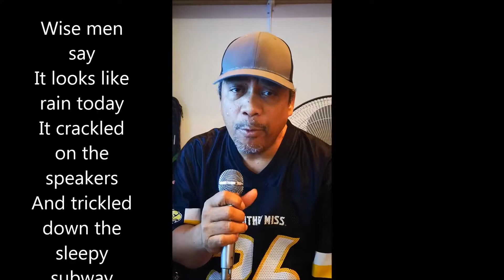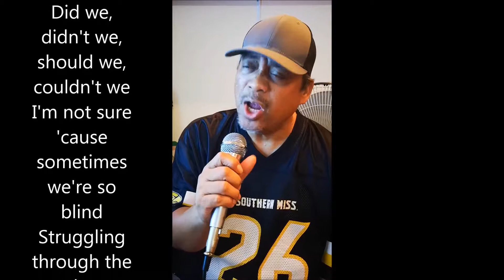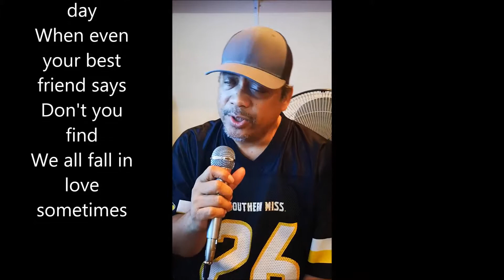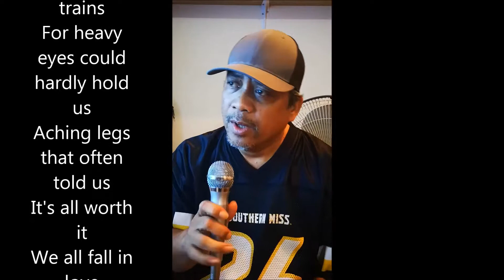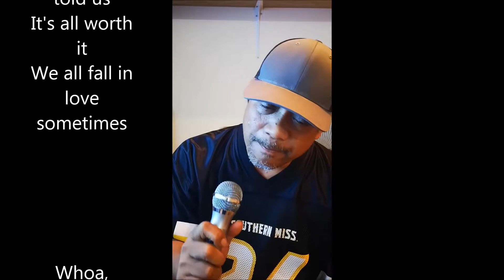We All Fall In Love Sometimes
My cover of Elton John's greatest song in 1975 when I was only 8 years old. This song has been my no.1 favorite song till now. Thank you Sir Elton John for such a wonderful song that has been part of my life and music for 44 years.